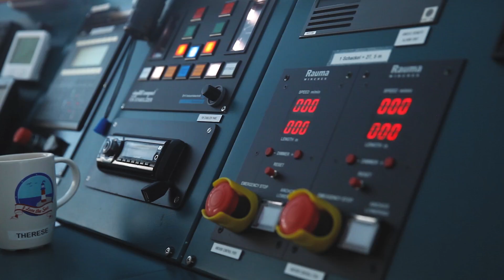JOYCE DUSCHT NIE :) | Roomtour | Luxus-Schiffs-Suite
Ich wollte euch mal meine "kleine" Suite auf der Minicruise (Schweden - Finnland) zeigen. Voll nice!